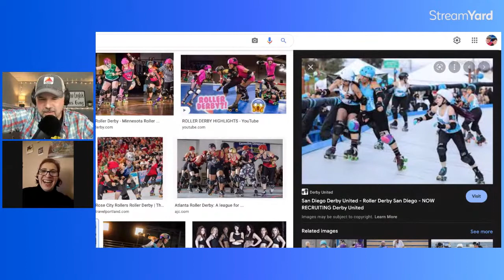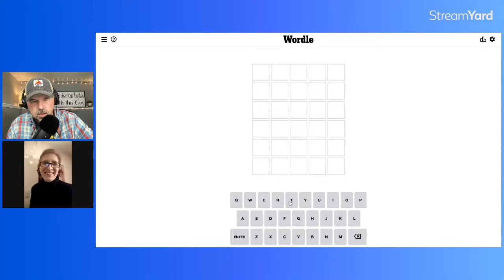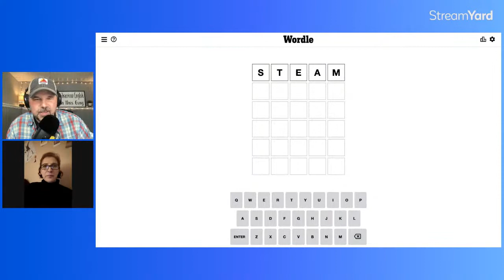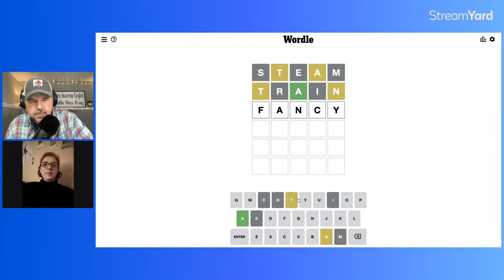REAL ENGLISH CONVERSATION WITH ENGLISH TEACHER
I have a little extra time, so I figured let's chat a bit and learn some English at the same time.

🟣 ELSA Speak free app download link get a FREE 7 days pro membership

Song: Wolves
Artist: Kia